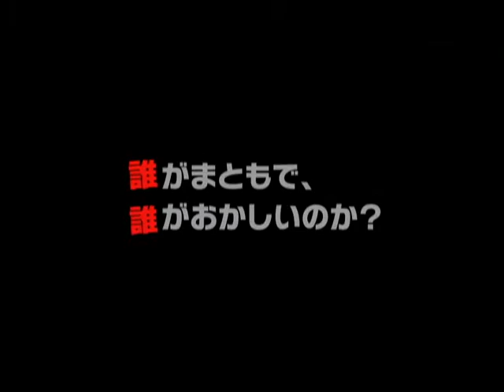映画【世界のどこにでもある、場所】予告編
配給：グアパ・グアポ

2011年2月26日(土)より、シネマート新宿、ヒューマントラストシネマ渋谷、全国にて順次公開

映画【世界のどこにでもある、場所】プレスシートを3名様にプレゼント！詳細はコチラ→